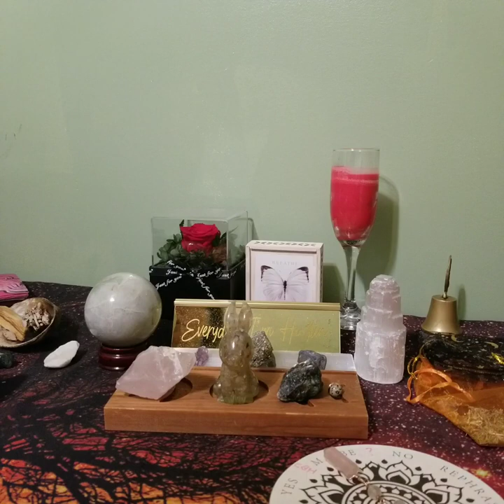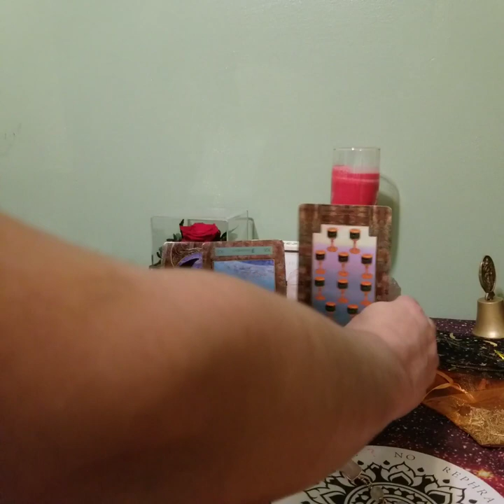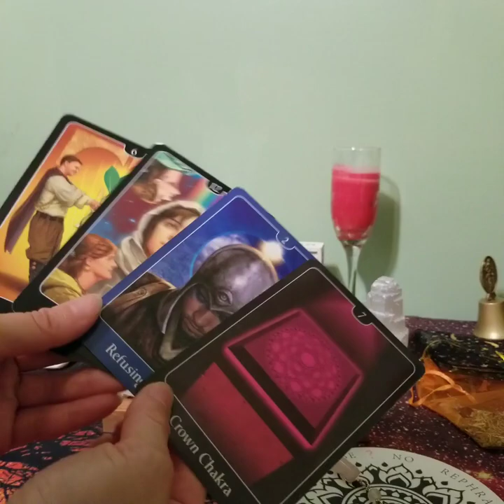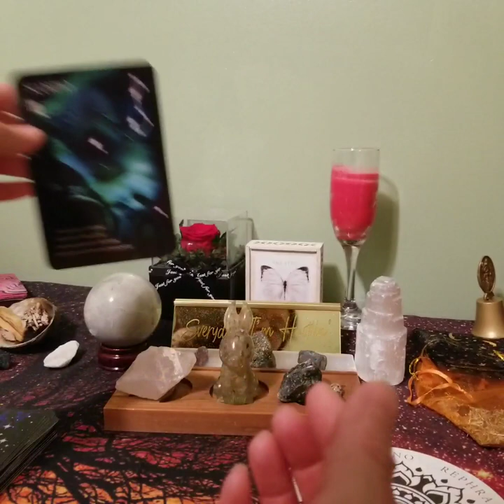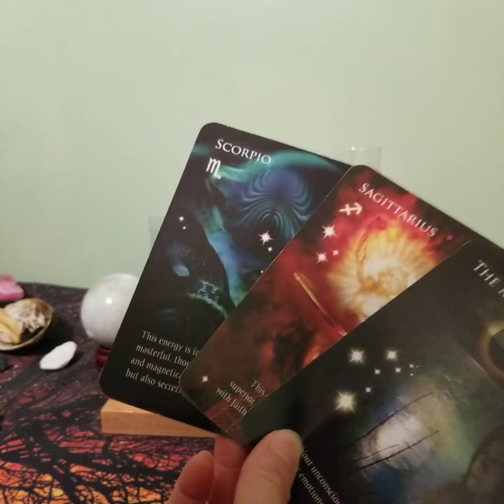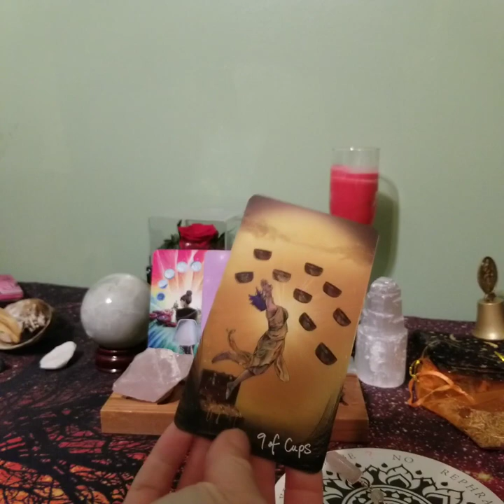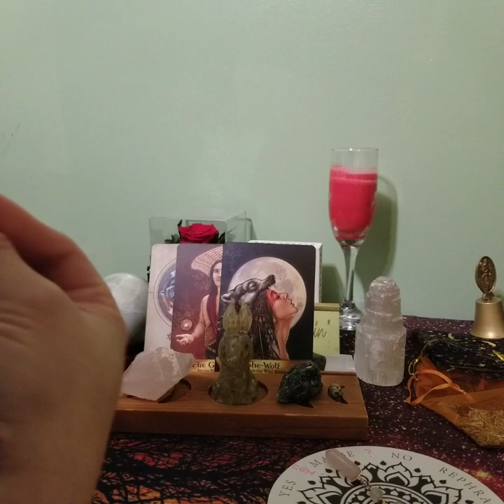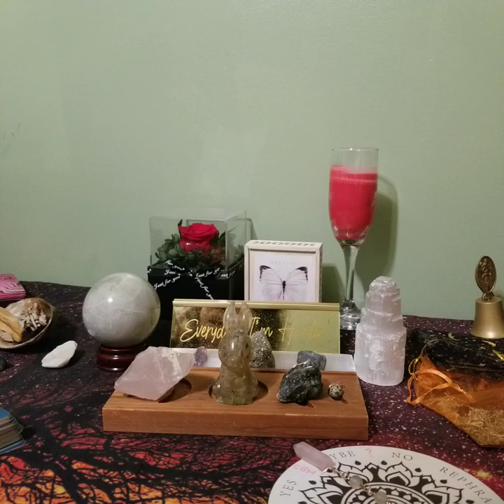Love Energy Update For Whoever Finds It